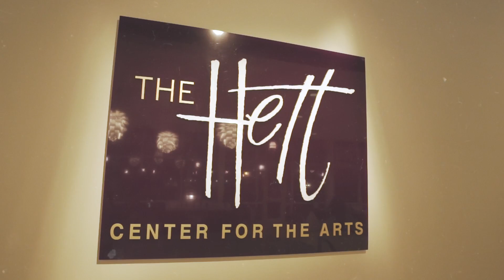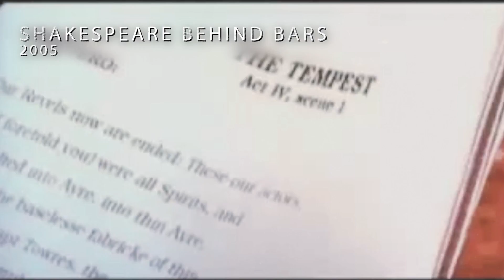Hettenhausen Center for the Arts 2017-18 McKendree Presents Preview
Watch a preview of the 2017-18 McKendree Presents season at The Hettenhausen Center for the Arts at McKendree University.